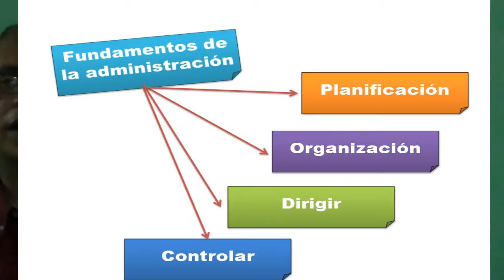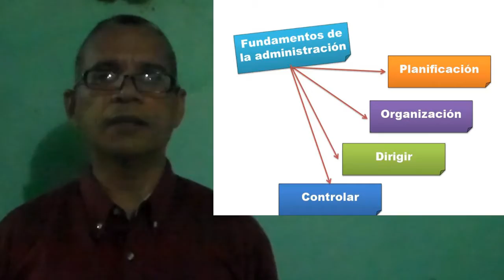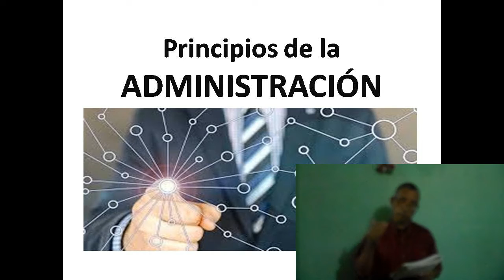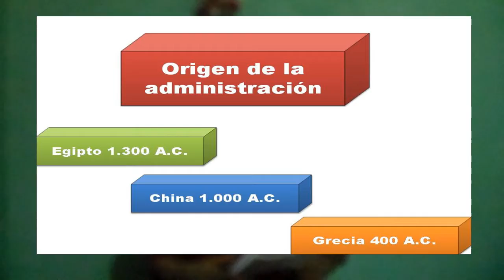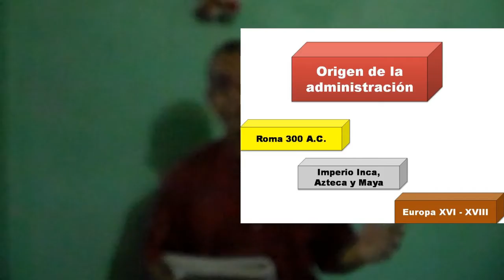Administración: Expo JACOBO CALDERA.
Como parte del proceso evaluativo en pandemia por el COVID-19, se desarrollo el tema fundamentos de la administración con este video de entrada. Espero que les guste.